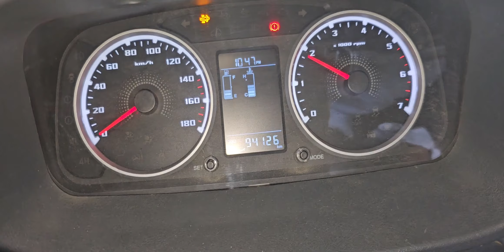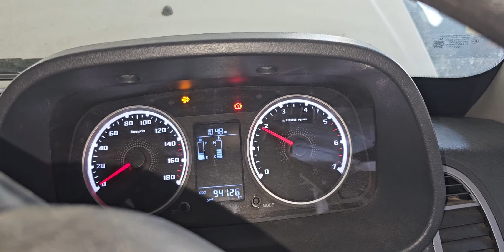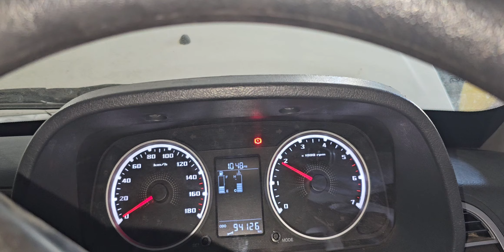Dpf cleaning EGRvalve Starting problem TataYodha preetmotorsmoga New Contact-79017-70555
Dpf cleaning EGRvalve Starting problem TataYodha preetmotorsmoga New Contact-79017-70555 Mob. No-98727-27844